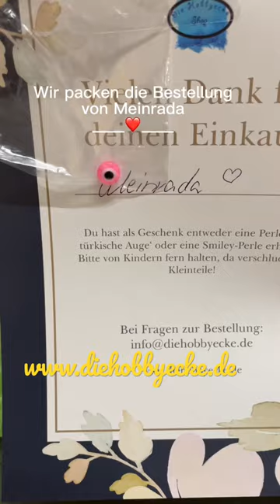Bestellung packen von Meinrada 👍diamondpainting